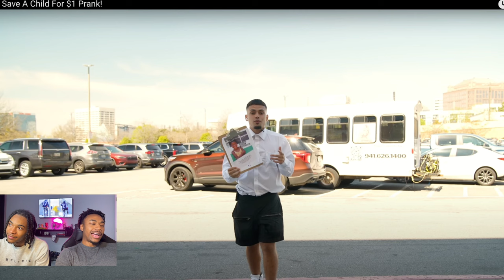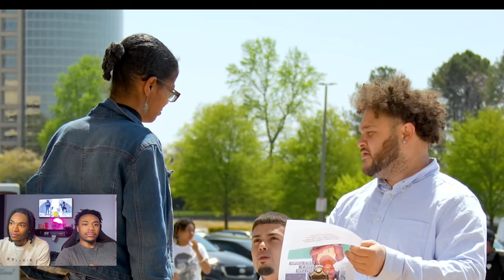Save A Child For $1 Prank! | Yalvish Reaction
Welcome to Yalvish! 🎬😄 Get ready for an eye-opening and heartwarming reaction as we watch people's reactions to the 'Save A Child for $1' prank! 💰👶 Join us as we dive into the heart of this social experiment where individuals are confronted with the opportunity to save a child for just $1. Watch as we share our reactions and commentary on the touching responses, surprising reactions, and heartwarming moments captured in this video. From acts of kindness to moments of reflection, this prank reveals the best of humanity in the face of adversity. Whether you're a fan of heartwarming content, enjoy social experiments, or simply love a good reaction video, this one is sure to tug at your heartstrings!